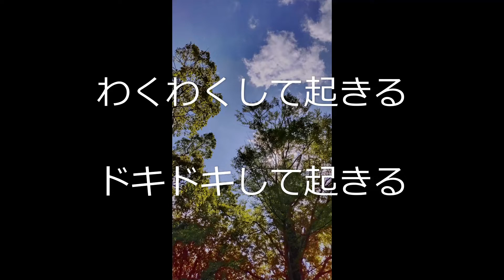わくわく／練習用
350曲目のボーカル練習用です😊🥰🤗🐬🍉🌻🐶💖☕🌈🎵